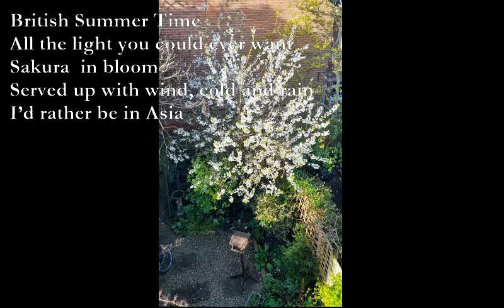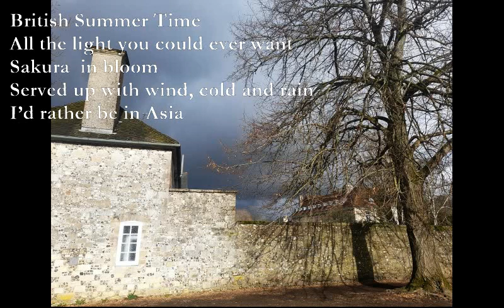Apr24 Tankas [poems set to music]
April 2024 Tankas

My cat’s a psycho
I feed her treats all day long
But she kills poor birds
When I shut her in my room
Her night claws attack my toes

Penzance bid me: Come!
A hotel with a sea view
But on further thought
It seemed an awful long way
Just to eat Fish and chips

British Summer Time
All the light you could ever want
Sakura  in bloom
Served up with wind, cold and rain
I’d rather be in Asia

TJD
7/4/24 updated 23/4/24

Tunes are from Playford’s dancing master:
Old Bachelor: Gm Bb Cm Bm Gm Cm F Bb F Gm Cm Bb Dm Gm Dm
                         D Gm Eb BbGm Dm Gm Cm F Dm Gm Bb Gm Cm Dm D Gm Cm D Gm
Bellamira: Gm Gm F F Gm D Cm F Gm
                   Gm Gm F F Gm D Gm F Gm